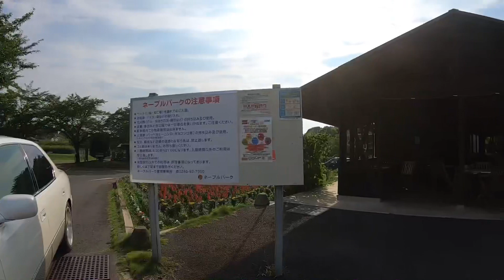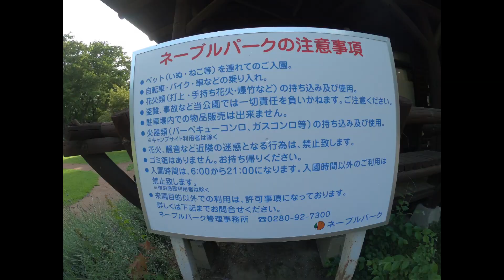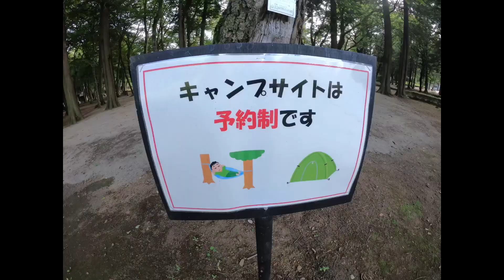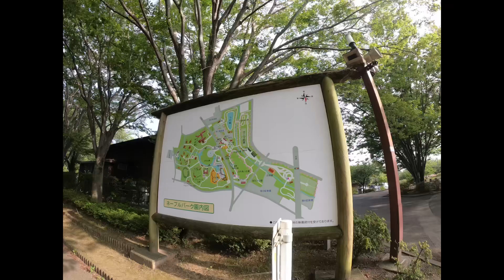ネーブルパーク💕(茨城県古河市)に行って来たよ！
今回は、久しぶりに「ネーブルパーク」に行ってきた様子になります。💕
以前は子供達が小さい頃から利用してきた、子供も大人も楽しめる場所で良く遊びに来ていました。😊
今、どんな感じになったのか気になり、夫婦でブラリと遊びに来ましたよ。
バイク好き仲間さん達とバーベキューしたりと思い出いっぱいの場所。また皆様に紹介したくて動画にしました。☺️
四季折々の自然いっぱいの公園は最高ですよ。💕皆様ぜひ足を運んでくださいね。😎
「ネーブルパーク」
茨城県古河市駒羽根620  予約など詳細はホームページから確認して下さい。

(数ある動画の中から見て頂き感謝しております。)♪♪
励ましのコメントいただけると、より一層のモチベーションアップになりますので合わせてよろしくお願いします。😉💕